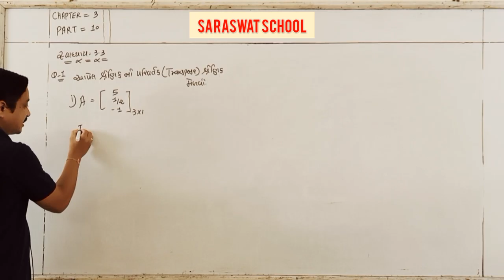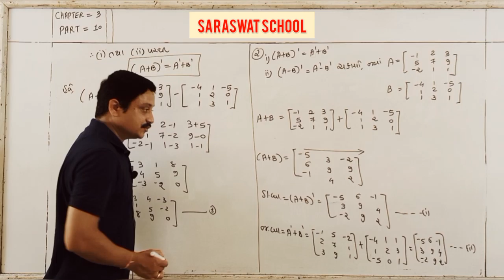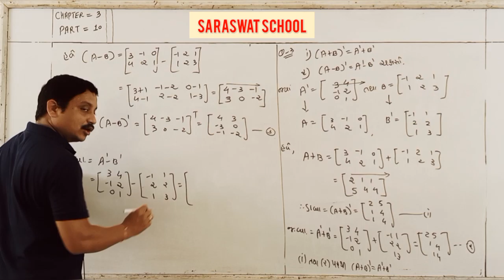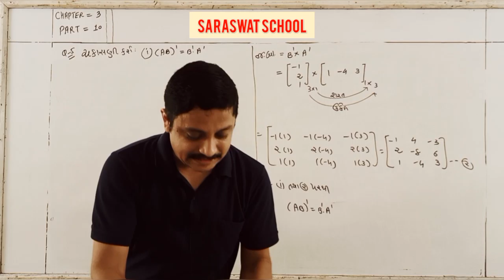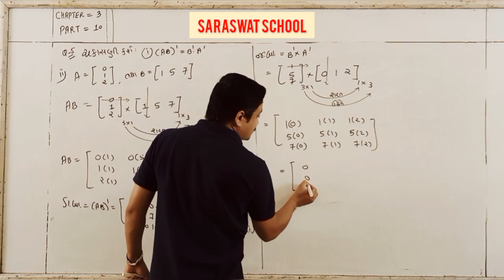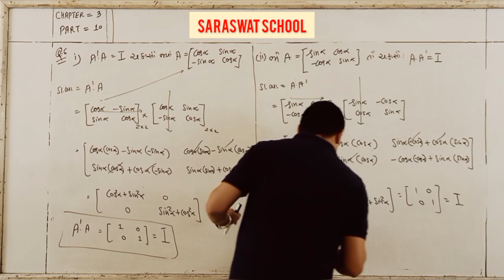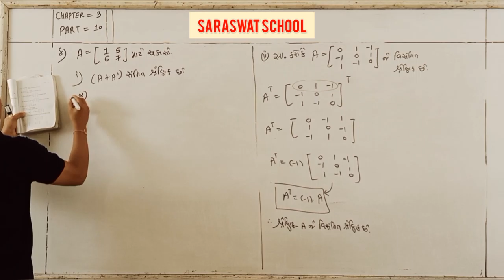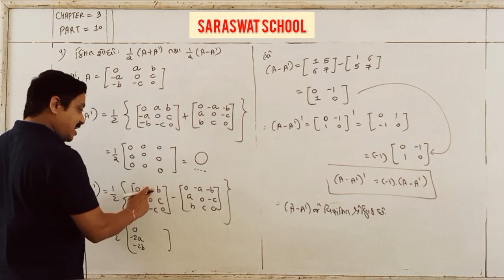GM 12TH MATHS CHAPTER 3 PART 10